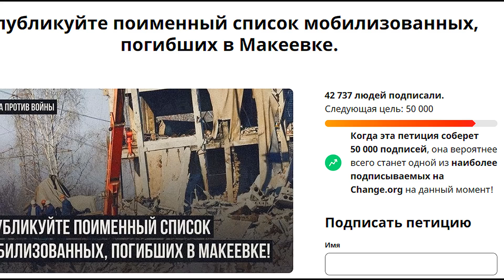В Самаре начали хоронить погибших в Макеевке мобилизованных